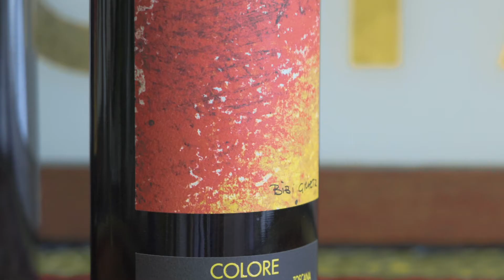BIBI GRAETZ - Teaser Colore rosso & Testamatta rosso vintage 2018 Presentation 1